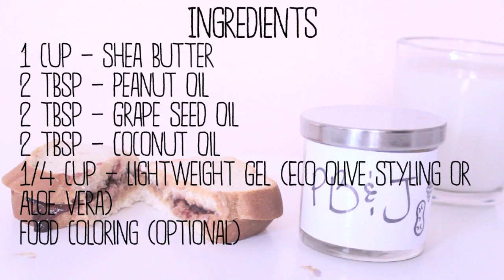Peanut Butter & Grape Gel-ly Styling Hair Cream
You can also use this as a body butter if you omit the hair gel. Alternatives to using the food blender are food processor, hand or electric mixer. Let me know if you have any questions.

*Note* You can tweak this to your preference.
Ingredients

1 cup - Shea butter
2 tbsp - Peanut Oil
2 tbsp - Grape Seed Oil
2 tbsp - Coconut Oil
1/2 cup - Lightweight Gel (Eco Olive Styling or Aloe vera)

If you like this music, please support artist on soundcloud.com